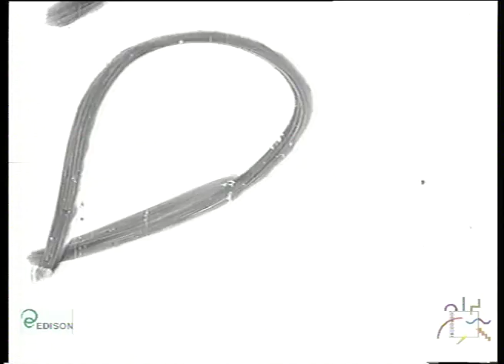Rogor - Varietà - Ballerino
Una mosca fastidiosa disturba lo spettacolo dell'artista in scena, sempre interpretato da Gino Bramieri: il ballerino perde l'equilibrio e cade a terra. Se è difficile uccidere quest'insetto, per la mosca del ciliegio, dell'olivo e del pesco c'è una facile soluzione: l'insetticida Rogor Montecatini.